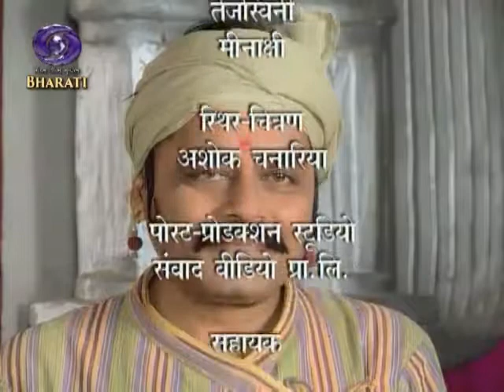Kahani Junction Episode - 03 .